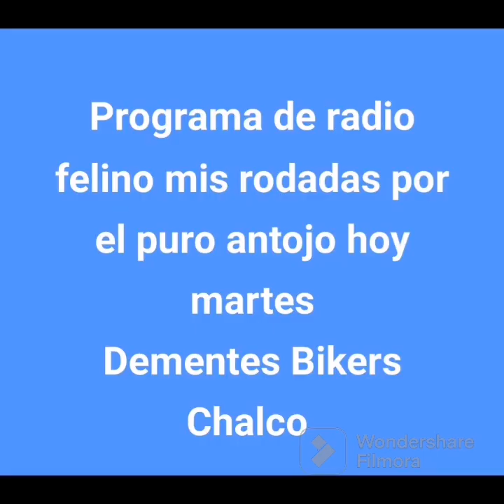rodadita con los invitados de lujo dementes Chalco al programa de radio felino mis rodadas 🏍️🤪